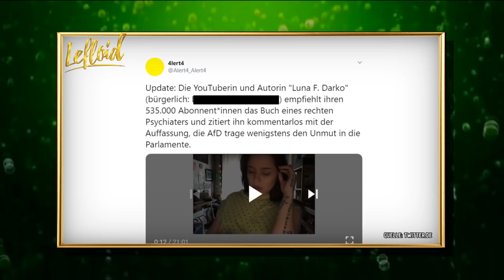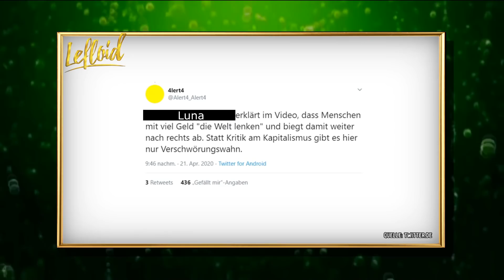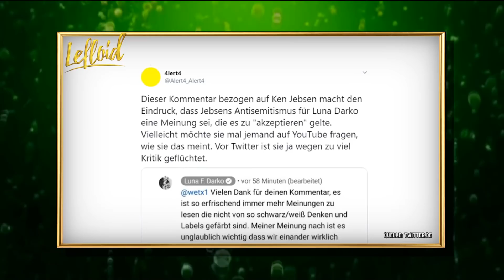Quellenrecherche und Cancelculture mit Lefloid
Lefloid? more like Gefleuch, amirite guys?

Alle wichtigen Links zu Twitter, Twitch usw.- sind auf der Kanalseite

*Reflink aus dem Amazon-Partnerprogramm. Wenn ihr über diesen Link irgendetwas kauft (muss nicht mal das verlinkte Produkt sein), zahlt ihr genau so viel wie sonst auch aber ich bekomme einen Teil des Warenwerts als Provision. Damit kann ich dann meine Lebenshaltungskosten decken, muss weniger arbeiten gehen und habe mehr Zeit, diesem Internetgekasper nachzugehen.
Ist das nicht geil?